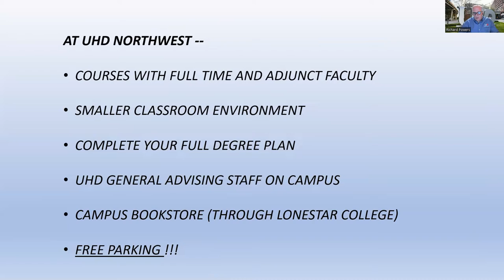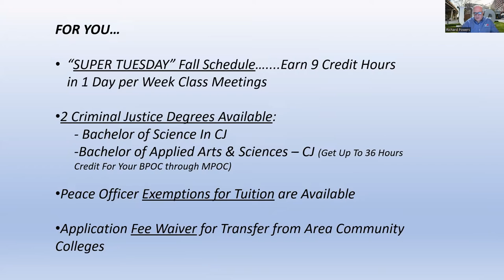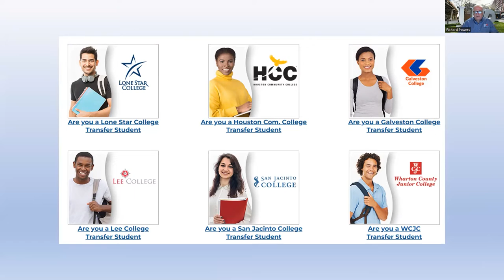UHD Criminal Justice Northwest Law Enforcement Recruitment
UHD Criminal Justice Northwest Law Enforcement Recruitment video by Richard Powers,  Coordinator of CJ Recruitment & Retention, NW Campus.